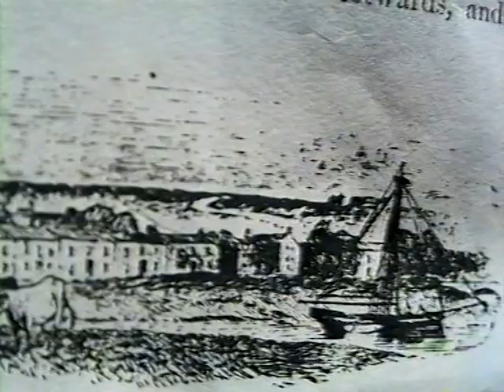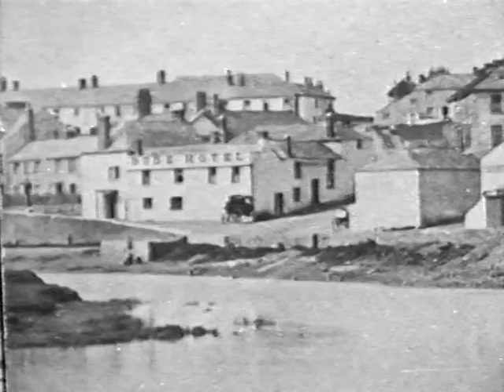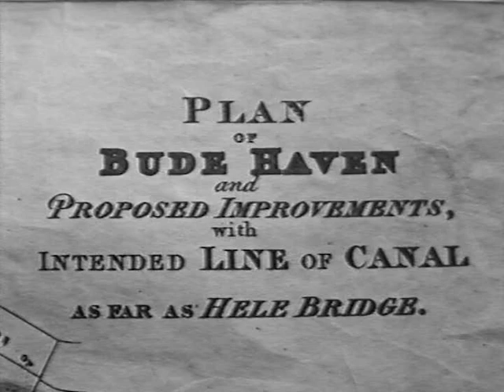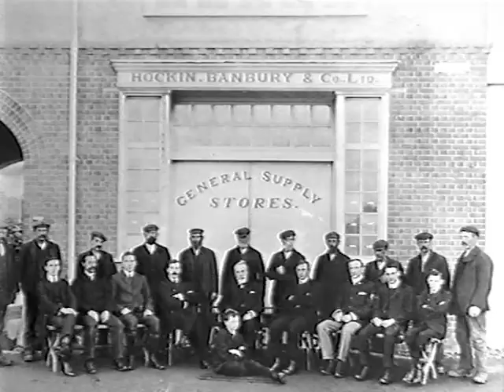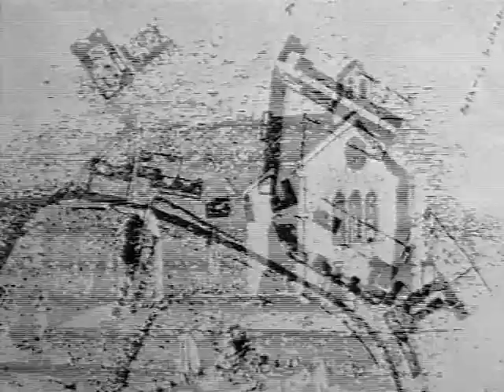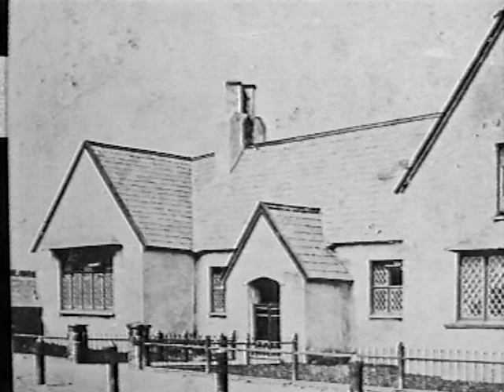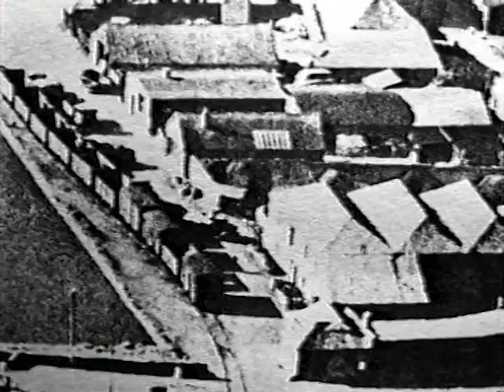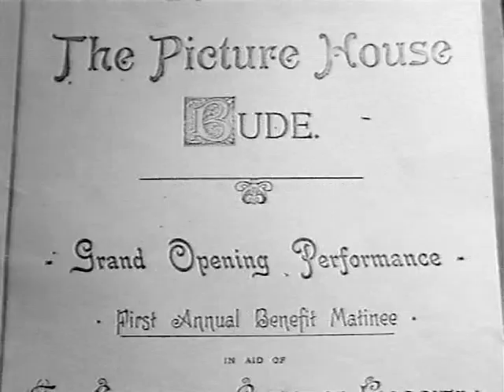Dear Old Bude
Written and narrated by Peter Truscott ,video John Street. Made in the early 1980's